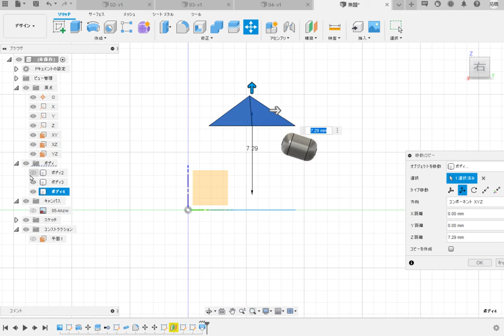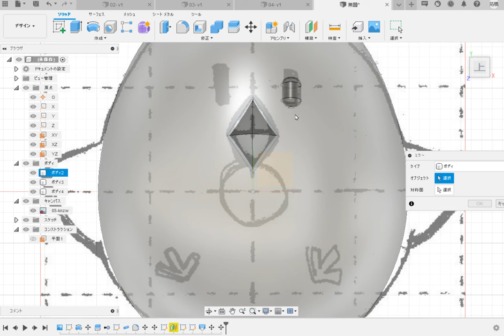adgrec 20210902 232706